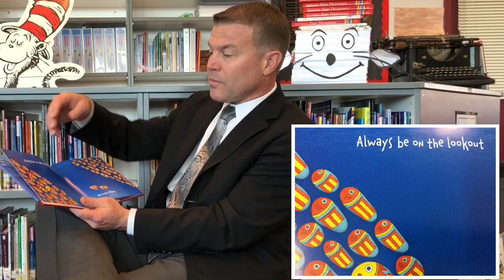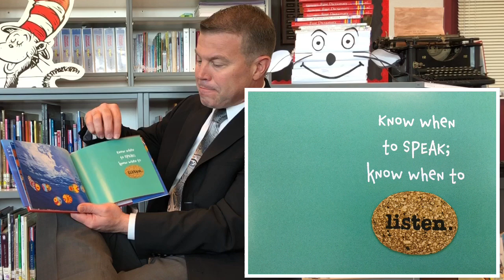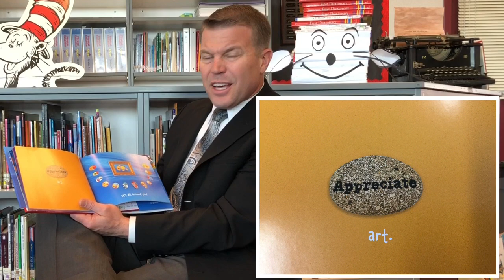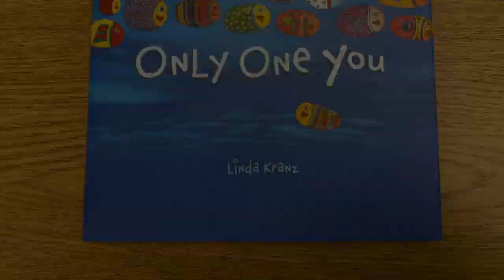Mr. Vierra reads for Read-A-Thon Day 2020 (Only One You)